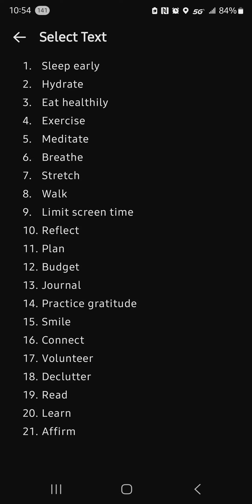21 day challenge For life changing habits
Transform your life with the "21 Day Challenge: Life Changing Habits." Discover powerful habits that can revolutionize your daily routine, boost your productivity, and enhance your overall well-being. Commit to this 21-day journey to cultivate positive changes and achieve lasting personal growth. Long-tail keywords: "21 day challenge for life transformation," "powerful life changing habits," "boost productivity in 21 days," "enhance well-being through daily habits," "commit to personal growth," "positive changes in 21 days," "life improvement challenge.